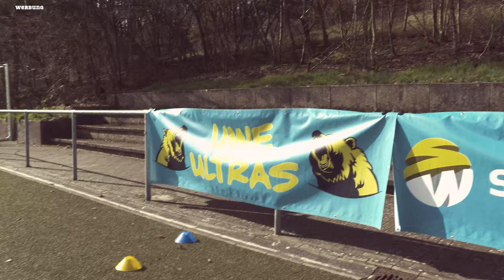Ostern in der Kreisliga: Dicke Eier, Weihnachstfeier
Wir brauchen Eier, Eier, Eier – die Länderspiele sind zu Ende und die Bundesliga geht am Osterwochenende wieder los mit dem Knaller Spiel Bayern gegen BVB.

Warum wir im Stadion Acker Pulko spielen, zu Ostern einen Teamausflug zum Bungee-Jumping machen und wer der neue Trainer Kandidat beim FC Bayern München ist…dat erfahrt ihr in der neuen Folge.

Ich wünsche euch Frohe Ostern